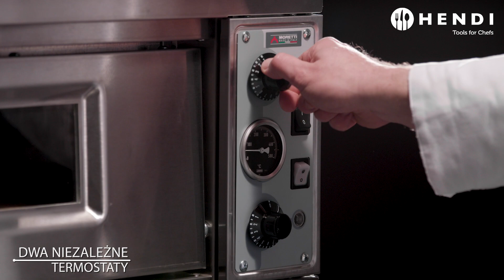220603 Piec do pizzy Hendi by Moretti Forni 4